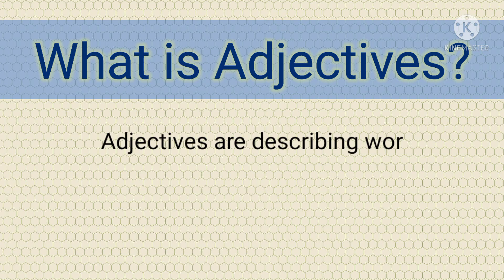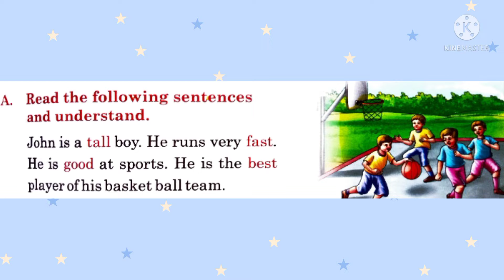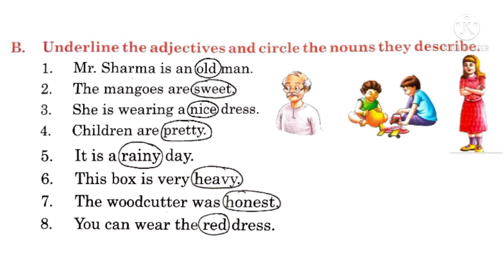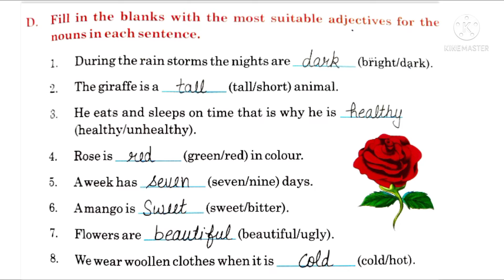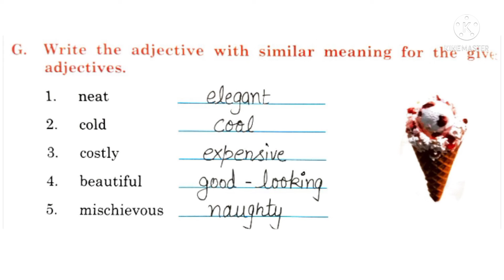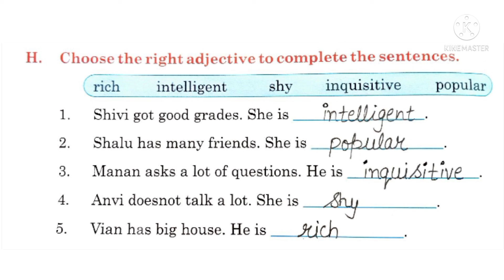Class III | English Grammar | Chapter 11 | Sir Jawahar Singh Public School